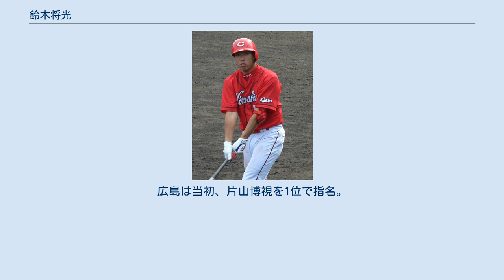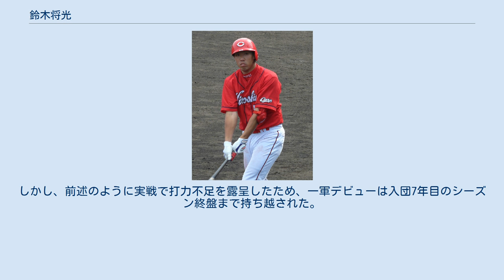鈴木将光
星稜高等学校・中学校出身の人物
鈴木 将光（すずき まさみつ、1987年4月8日 - ）は、富山県富山市出身の元プロ野球選手（外野手）。
右投右打。
 富山市立月岡小学校1年の時に地元のスポーツ少年団「月岡ツインズ」で野球を始め、石川県の星稜中学校に進学。
星稜中1年時に指導を受けた恩師山本雅弘監督を追いかけ遊学館高等学校に進学。
 遊学館高等学校時代は1年時からレギュラーの座を勝ち取る。
2年時夏に第86回全国高等学校野球選手権大会に出場。
1回戦の県岐阜商高戦は4番で先発出場し6-3で勝利。
2回戦ではダルビッシュ有擁する東北高に、4番ピッチャーで出場するも0-4で完敗した。
3年時夏は第87回全国高等学校野球選手権大会に出場。
1回戦秋田商高戦は4番センターで出場し2打点と活躍。
打つだけではなく強肩も披露してチーム勝利の原動力となる。
2回戦では前回大会で敗れた東北高校と再び対戦し3-4で惜敗。
 2005年の高校生ドラフト会議で広島東洋カープから1位で指名された。
広島は当初、片山博視を1位で指名。
東北楽天ゴールデンイーグルスと指名が重複し、抽選で交渉権を得られなかったことから鈴木の指名に至った。
 現役時代に故障が相次いだことから、鍼灸師の資格を取得すべく、2016年春から広島市内にあるMSH医療専門学校の夜間課程へ進学。
昼間には治療院のアルバイトとして、実務経験を積みながら生計を立てるという。
 また、妻の野々村聡子（元女子プロ野球選手）は同校女子硬式野球部監督を務め、鈴木も2019年途中まで同校野球部のコーチを務めていた。
 2020年9月、広島県三原市に「すずき鍼灸接骨院」をオープンした。
 高校時代に通算64本塁打を記録したほか、50メートル5秒8の俊足や、120メートルという距離を投げられるほどの強肩の持ち主。
広島への入団直後に、新人選手の体力測定で等測性筋力測定装置が壊れたほど筋力も強い。
しかし、前述のように実戦で打力不足を露呈したため、一軍デビューは入団7年目のシーズン終盤まで持ち越された。